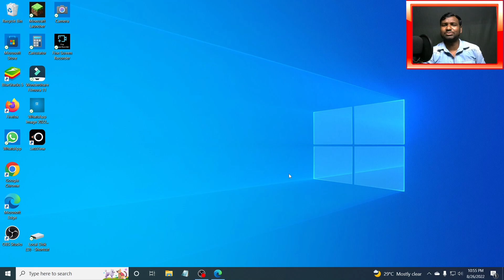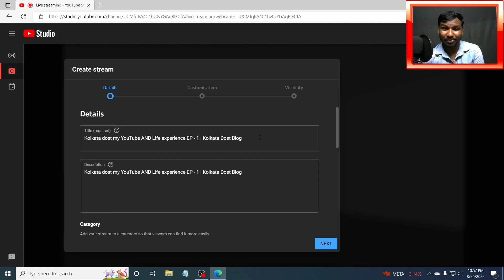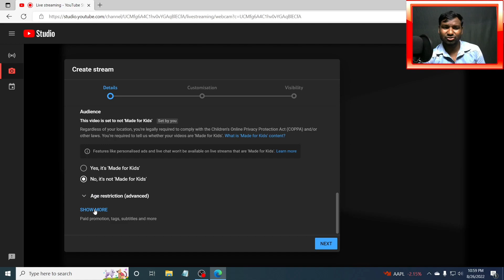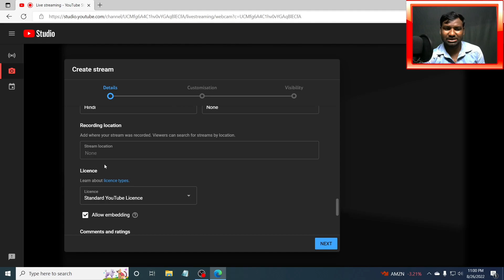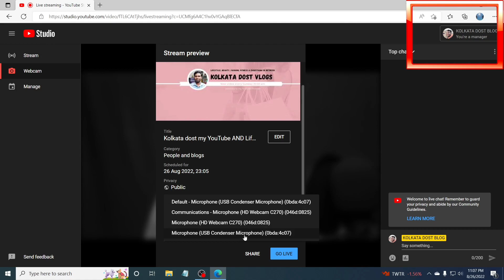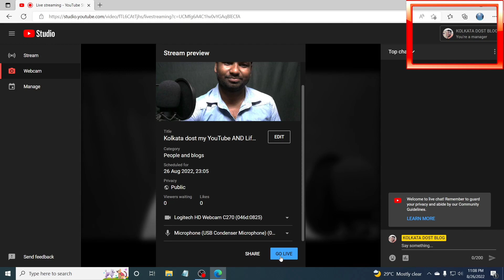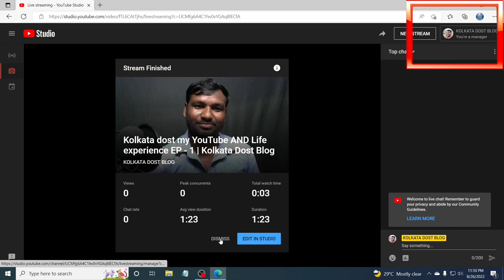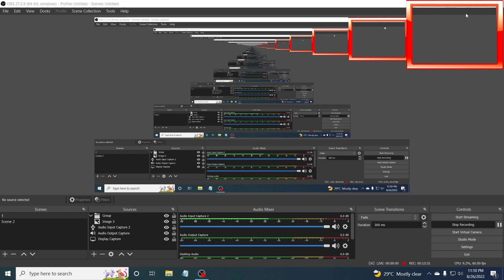YouTube Se Webcam Live Kaise Kare PC Laptop Se - use Only YouTube Platform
Hi.

About this video - Dosto is video me bataya hu YouTube se webcam live kaise kare Apne PC laptop se only YouTube use Karke.

👫Friends' video helpful Lage to like👍 share📲comment🗨️ Jarur kijiye... Thank you.